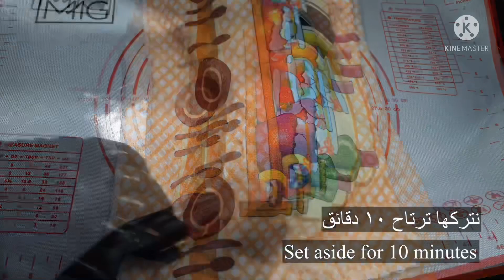طريقة عمل خبز البيدا التركي مثل القطن Turkish pied bread soft and light like cotton 2021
خبز البيدا التركي الهش و الخفيف مثل القطن بدون بيض ولا زبدة
Turkish pride bread ,soft and light like cotton without egg and butter

المقادير:
٣ كوب و نصف طحين
كوب حليب
ملعقة كبيرة محلب
نصف كوب زبادي بدرجة حرارة الغرفة

للتغطية:
صفار بيضة
٢ ملعقة كبيرة حليب

ملاحظة :حتى نحصل على نتيجة ناجحة يجب أن يكون سُمك العجينة كما هو موضح في الفيديو ،،،و ثانيا أن لا نستغني عن المحلب حتى نحصل على مذاق لذيذ

Ingredients:
 3 and a half cups of flour
 a cup of milk
 tablespoon mahlab
 ½ cup room temperature yogurt
 Half a cup of vegetable oil
 a teaspoon of sugar
 Teaspoon salt
 teaspoon baking powder
1 tbsp yeast

 To cover:
 egg yolk
 2 tablespoons milk
 teaspoon vinegar

Note:
In order to obtain a successful result, the thickness of the dough must be as shown in the video,,, and secondly, we use the mahlab until we get a delicious taste